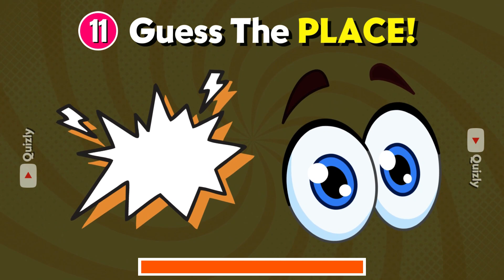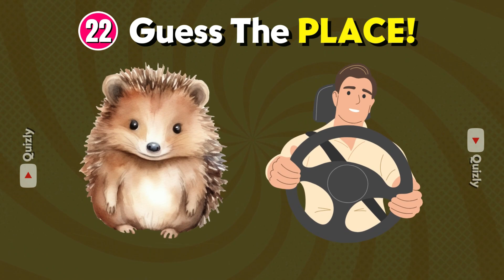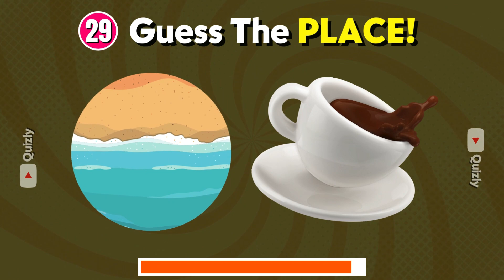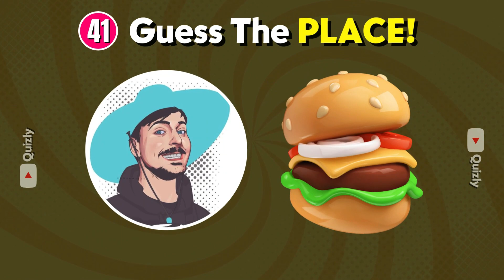🍔🔍 Guess The Fast Food Restaurant By EMOJI 🌮🥤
Craving some fun and a sprinkle of challenge? 🍔🌮🍟 Join us for a thrilling ride in our latest video – the 'Guess the Fast Food Place by Emoji Quiz'! 🧩🍕🥤

Get ready to test your fast food knowledge as we decode a trail of emojis that lead to everyone's favorite eateries! Can you decipher the secret language of emojis to unveil the names behind the iconic fast food joints? 🕵️‍♂️🔍

💡 From mouthwatering burgers to crispy fries, each emoji is a clue in this game of taste and recognition! 🍔🍟🧩 Get your thinking caps on and dive into this deliciously challenging quest to match emojis to your beloved fast food spots! 🤔🍕🔎

Hit play, test your skills, and leave your guesses in the comments below! ❤️💭